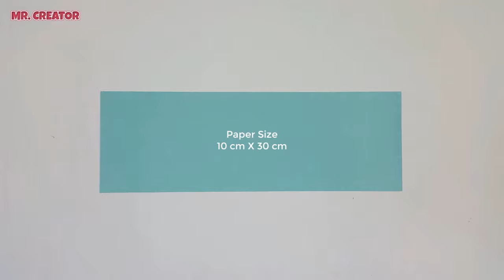Beautiful Paper Christmas Snowflakes | DIY Christmas Crafts | Christmas Decoration Ideas Easy